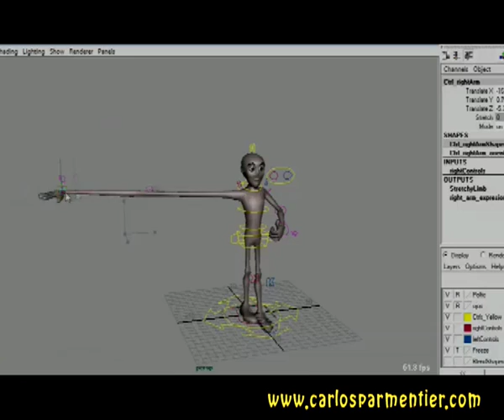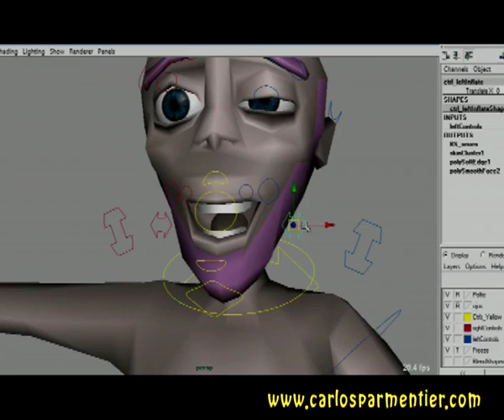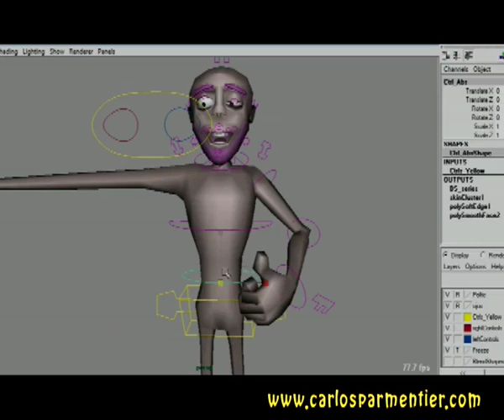Poltie readyTOrock Demo rigging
demo reel rigging made with autodesk maya by carlos parmentier